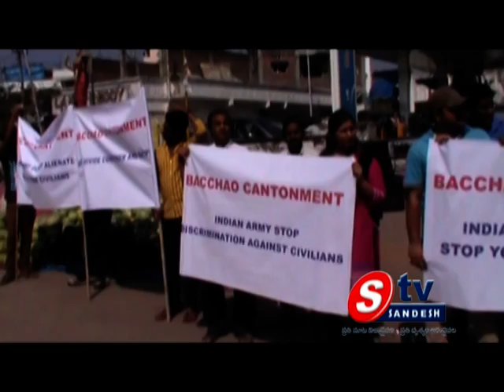24-02-14 9:30 News 01